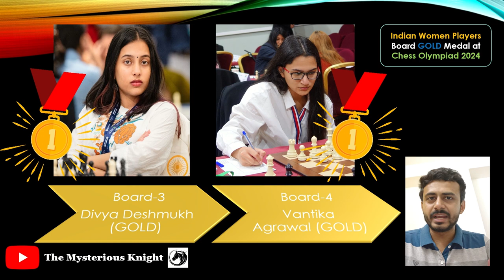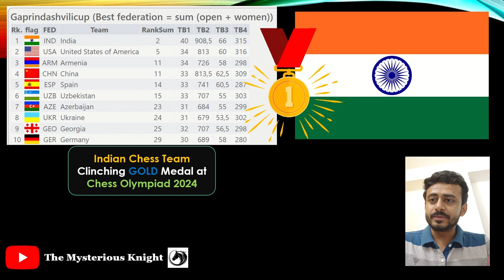Dealing in GOLDs!! How many Medals did India bring home? || Chess Olympiad 2024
India's historic double gold sweep at the 45th FIDE Chess Olympiad in Budapest, Hungary, has sent shockwaves through the chess world. For the first time in its history, India clinched the top spot in both the Open and Women's sections.

Led by the stellar performances of Gukesh D, Arjun Erigaisi, R Praggnanandhaa, Vidit Gujrathi, and Harikrishna Pentala, the Indian men's team dominated the competition. Their exceptional teamwork and individual brilliance propelled them to victory, securing a commanding lead over their rivals.

The Indian women's team, led by Harika Dronavalli, also achieved a remarkable feat, capturing their first-ever gold medal at the Chess Olympiad. Team Comprising of Divya Deshmukh, Vantika Agrawal, Tania Sachdev and Vaishali R. Their consistent performances and determination were instrumental in their success.

Don't miss this thrilling recap of India's historic Chess Olympiad victory!

India's Medal Winners at the Chess Olympiad 2024

Team Gold Medalists:
Open Section: Gukesh D, Arjun Erigaisi, R Praggnanandhaa, Vidit Gujrathi, Harikrishna Pentala
Women's Section: Harika Dronavalli, Divya Deshmukh, Vantika Agrawal, R Vaishali

Individual Gold Medalists:
Board 1 (Open): Gukesh D
Board 3 (Open): Arjun Erigaisi
Board 1 (Women): Divya Deshmukh
Board 3 (Women): Vantika Agrawal

India achieved a historic double gold sweep at the Chess Olympiad 2024, a testament to their exceptional talent and teamwork.